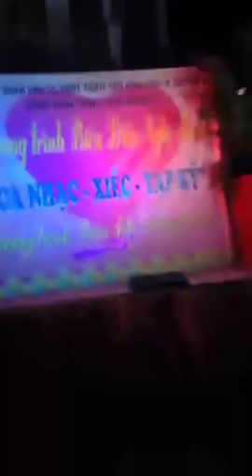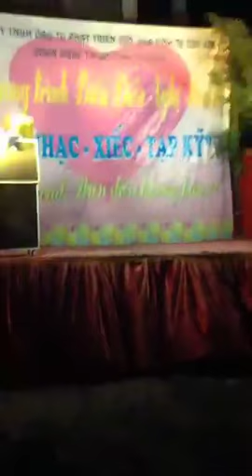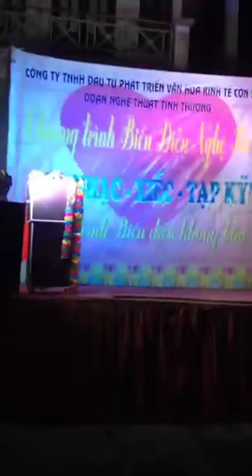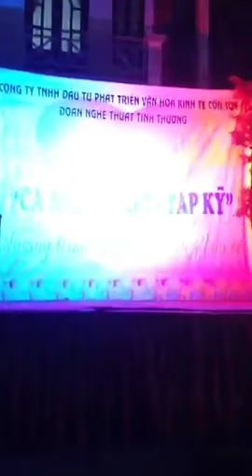em gái làm xiếc ảo thuật